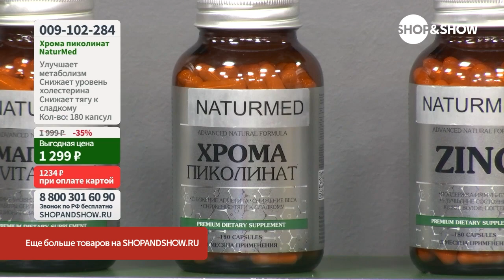Хрома пиколинат NaturMed, капсулы (180 шт.). «Shop and Show» (здоровье)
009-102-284 Хрома пиколинат NaturMed, капсулы (180 шт.)

Давайте дружить ;)